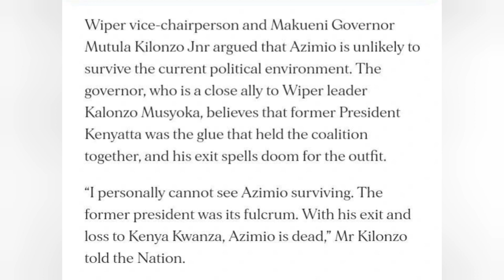"Azimio Is already Déad" Mutula Kilonzo Junior Explains Why Azimio Can't Survive Any Longer